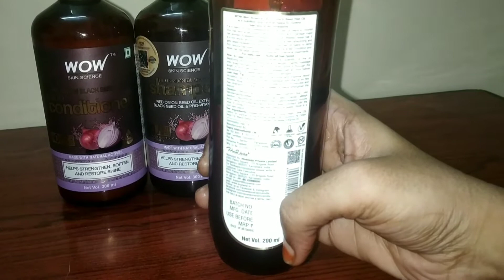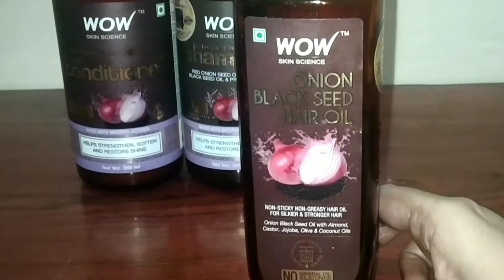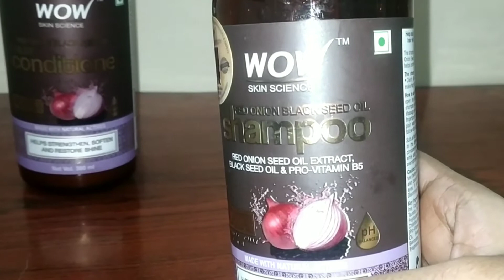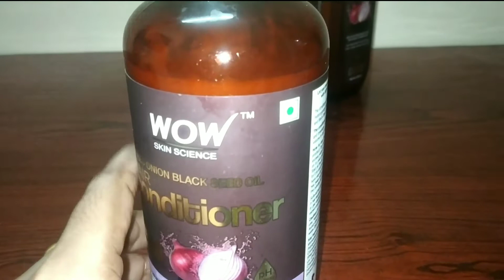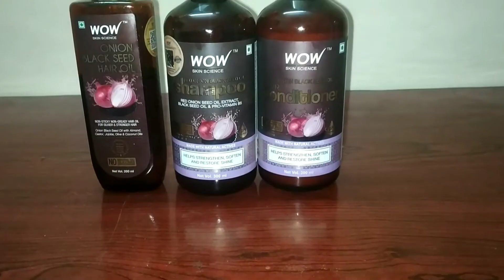Wow skin science oil, shampoo, conditioner review in Tamil / wow product review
Wowproductreview#haircareproduct#oilreview